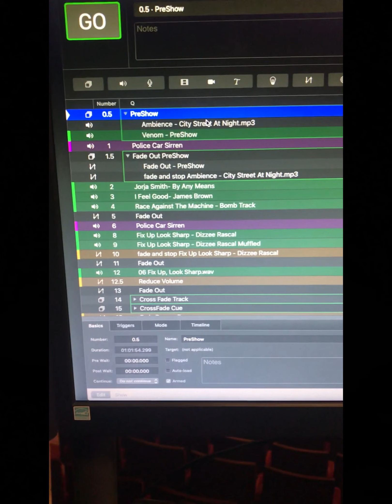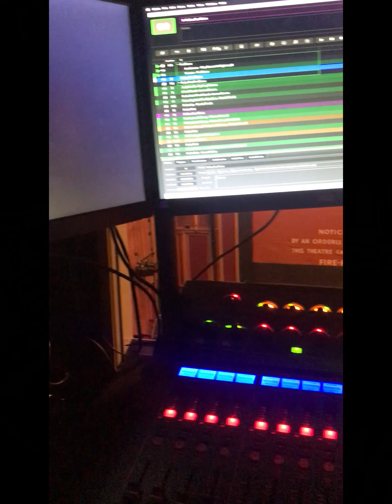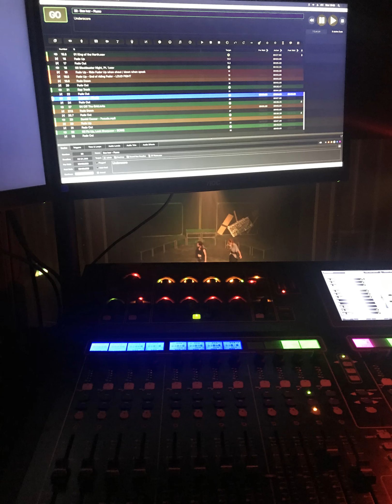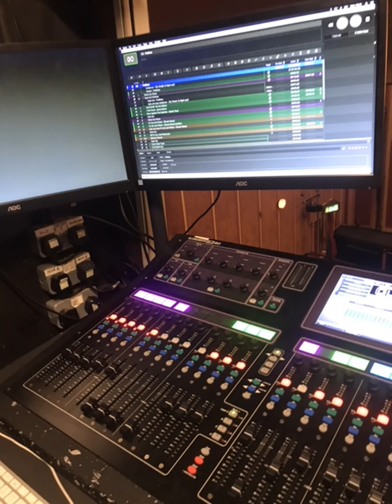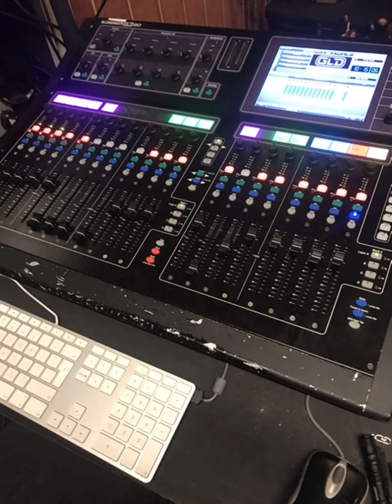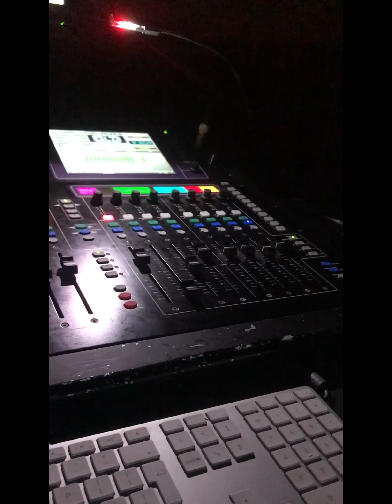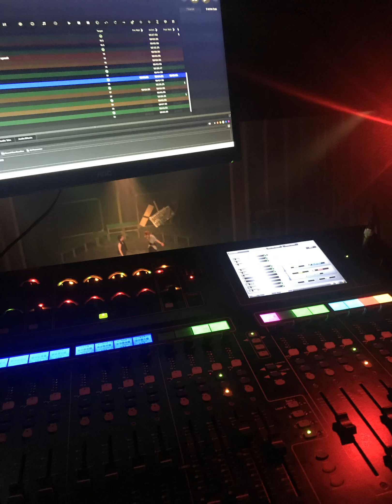Skills Development Project - Sound Designer / Engineer - Boudica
Technical Theatre Arts - 'Boudica', Skills Development Project G17
The Old Rep Theatre - October 2021
Job Role: Sound Designer & Sound Engineer